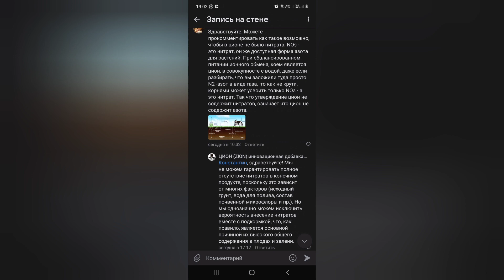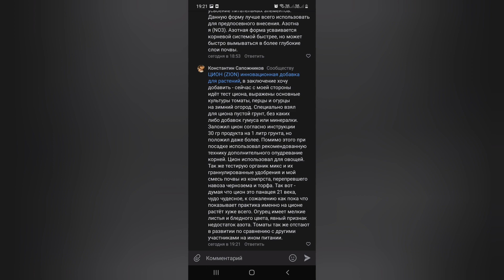ВСЯ ПРАВДА О ЦИОН. ЧЕСТНЫЙ ОТЗЫВ!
Диво дивное, чудо чудесное. Так ли это если добавлять ZION при посадке?

В этом видео я вам расскажу и покажу наглядный пример, как работает цион на самом деле...